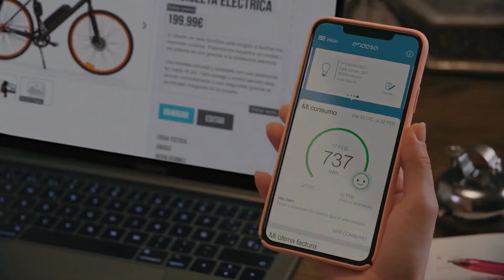Montaje Reel 2022 Joseba Vazquez